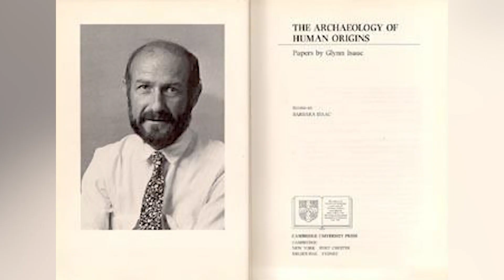Top 10 Unsettling Human Origin Theories That Might Be True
There are many different theories on where the beginning of life and the beginning of intelligent life started in our universe. Lets look at some of these human evolution theories and have a look at how our ancestors like the Homo Neanderthals, Homo Erectus correlate with the current homo sapiens. Does it go all the way back to the big bang or does it start here on a tiny rock? Does it start with a thunderous bolt of lightning or does it spark from a bunch of monkeys who just wanted to go for a swim? Who knows! But today, we will try and get some answers.  This is the Top 10 Unsettling Human Origin Theories That Might Be True.

Time Codes:
0:00- Intro
00:36 Planet of the Apes
01:35 Planet of the Kind Apes
02:22 Planet of the Swimming Apes
03:13 Molecules Met on Clay
03:54 Deep Sea Vents
04:53 In the Ice!
05:30 Great Throwing Arms
03:24 LIGHTNING
07:04 Environmental Battle of the Fittest
07:45 From Space

Edited By:
Alex